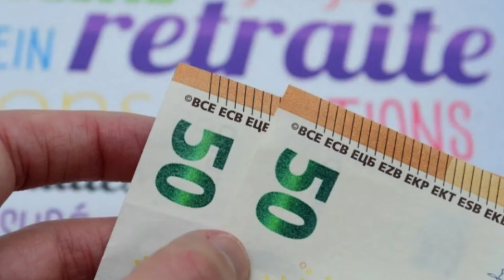பிரான்ஸில் ஒக்டோபர் மாதத்தில் அமுலுக்கு வரும் மாற்றங்களும் நடைமுறைகளும்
பிரான்ஸில் ஒவ்வொரு மாதமும் பல்வேறு மாற்றங்களும் நடைமுறைகளும் அமுலுக்கு வரும் நிலையில் அடுத்த மாதம் அமுலாகும் பல புதிய மாற்றங்கள் தொடர்பில் தகவல் வெளியாகியுள்ளது.